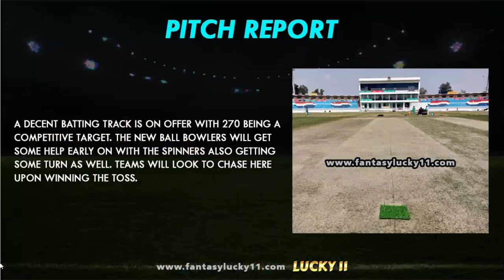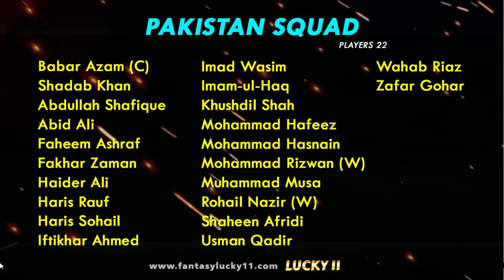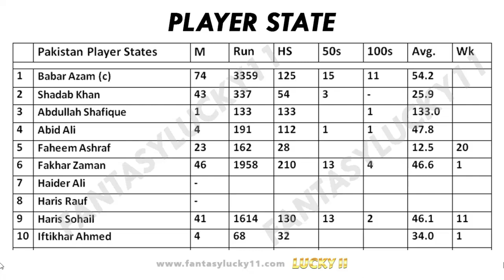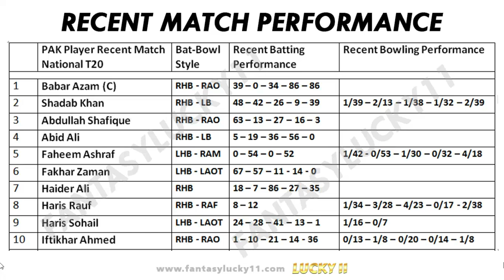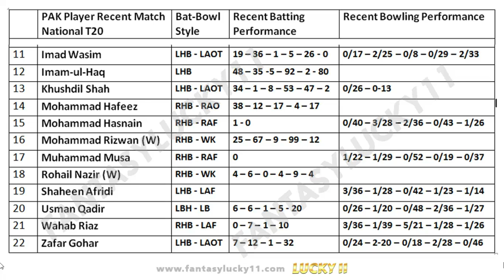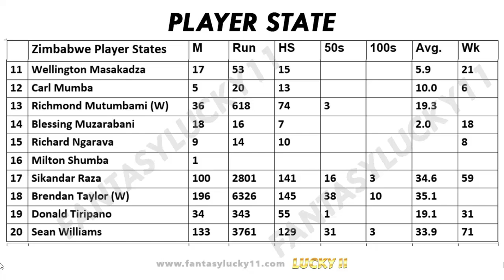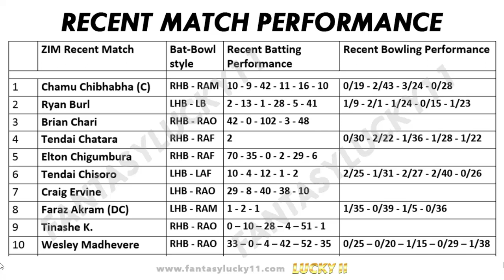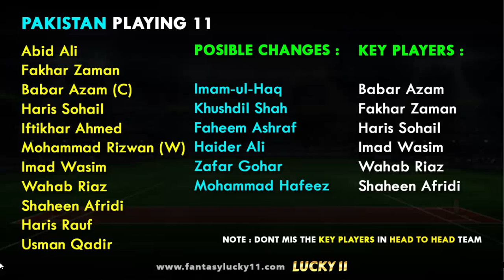PAK vs ZIM 1st ODI Match | Dream11 Fantasy Cricket Tips | Playing XI - Pitch Report - Injury Update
Match Details:
The 1st match of the ODI series between Pakistan and Zimbabwe will be played at Rawalpindi Cricket Stadium, Rawalpindi.

The match is scheduled to start at 12:00 PM Local Time (12:30 PM IST).

Live Telecast 1st ODI PAK VS ZIM

India: Sony Six, Jio TV, Sony Liv app

UK: Sky Sports Cricket

Australia: Fox Sports

South Africa: SuperSport

Canada: ATN Cricket Plus (Asian Television Network)

USA: Willow TV

Preview:
After a long wait, the Pakistan cricket team will be taking the field again on Friday. The first ODI of the Zimbabwe tour of Pakistan will be played on the 30th of October 2020 in Rawalpindi. The two teams have a pretty balanced squad with a good mix of experienced players and youngsters.
Pakistan is the obvious favourites, but their team has been fairly inconsistent in the last few years. It will be interesting to see their team combination, as the national selectors have shown faith in many relatively unknown cricketers who have excelled in the recently concluded National T20 Cup. Zimbabwe, on the other hand, has the capability to upset big teams. They have done it time and again in the past and would be looking for the same on Friday.

PAK vs ZIM Weather Report for Match 1:
It will be a sunny day in Rawalpindi. The temperature will be around 27 degrees Celsius.

Pitch Condition/Report:
This will be the first ODI at this venue in over a decade. The pitch has looked good at the recently concluded National T20 Cup. In Pakistan Cup 2019, the average first innings score was 319 in 11 games. The lowest score was 269, which happened to be the only score below 285-run mark. In 11 matches, 7 teams scored 300+ by batting first.

Average 1st Innings Score:
319 (In last 11 List-A matches played in Pakistan Cup 2019)
Record of Chasing Teams:
Won – 5, Lost – 5, NR – 1 (In last 11 List-A matches played in Pakistan Cup 2019)

Injury and Availability News:
Shadab Khan is nursing a leg injury and will not be available for this match.

PAK vs ZIM Today’s Probable Playing XIs:
Pakistan:
Fakhar Zaman, Imam-ul-Haq, Babar Azam (C), Abid Ali, Haris Sohail, Mohammad Rizwan (WK), Imad Wasim, Usman Qadir, Shaheen Afridi, Wahab Riaz, Haris Rauf.
Bench:
Faheem Ashraf, Iftikhar Ahmed, Khushdil Shah, Mohammad Musa.

Zimbabwe:
Brendan Taylor (WK), Sean Williams, Sikandar Raza, Craig Ervine, Elton Chigumbura, Chamu Chibhabha (C), Brian Chari, Ryan Burl, Tendai Chatara, Carl Mumba, Donald Tiripano.
Bench:
Wesley Madhevere, Tendai Chisoro, Faraz Akram, Tinashe Kamunhukamwe, Wellington Masakadza, Richmond Mutumbami, Blessing Muzarabani, Richard Ngarava, Milton Shumba.

Captain and Vice-Captain Selection:
Captain Options – Babar Azam, Shaheen Afridi
Vice-Captain Options – Fakhar Zaman, Brendan Taylor

Suggested Playing XI No.1 for PAK vs ZIM Dream11 Fantasy Cricket:
Keeper – Brendan Taylor
All-rounders – Sean Williams, Imad Wasim, Ryan Burl, Sikandar Raza
Bowlers – Usmar Qadir, Shaheen Afridi, Wahab Riaz

Suggested Playing XI No.2 for PAK vs ZIM Dream11 Fantasy Cricket:
Keeper – Brendan Taylor (VC)
Batsmen – Babar Azam, Fakhar Zaman, Haris Sohail, Craig Ervine
All-rounders – Sean Williams, Imad Wasim, Sikandar Raza

Dream 11 Grand league and small league teams with proper Statistic and according to Newz, also can be used for Balle Baazi, Playerzpot, Halaplay etc. Playing 11 along with Stats and probable options.

PAK vs ZIM | Pakistan vs Zimbabwe 1st ODI Match - Rawalpindi | Live Cricket Score Streaming

PAK vs ZIM | Pakistan vs Zimbabwe 1st ODI | Dream11 Team Prediction

PAK vs ZIM | Pakistan vs Zimbabwe 1st ODI Match | Playing 11 – Player States – GL Team Tips

PAK vs ZIM - Match 1 - Rawalpindi | Fantasy Cricket Tips - 100% Winning Team with Best C – VC Option